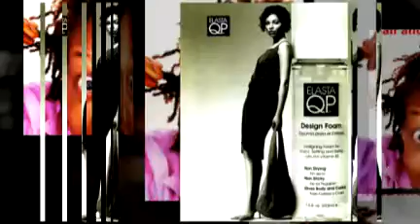Rasta girl, rasta girl, site rasta, perruque rasta, blog de rasta